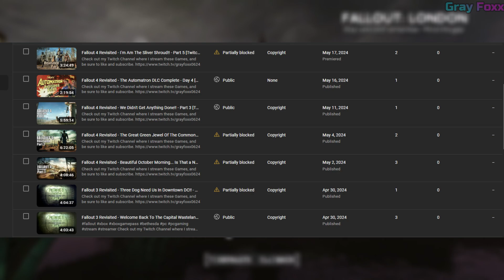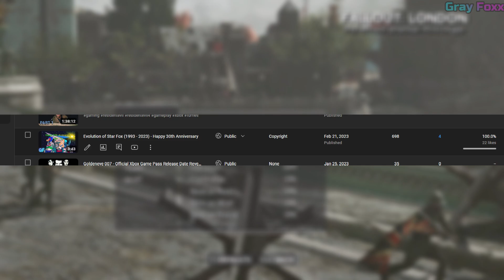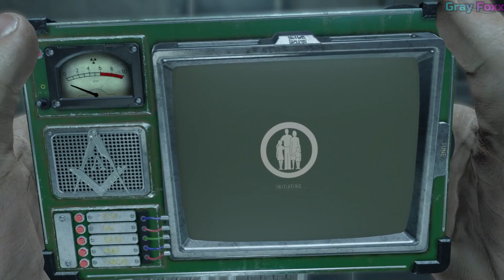WELCOME TO LONDON!!! | Fallout London | Part 1 Playthrough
After downloading a few mods and downgrading my Fallout 4 from next-gen it is time to play Fallout London from Folon. The Mod still has a few bugs but nothing but a few mods cant fix.
Were starting in a lab and we break out from under a hotel and make our way into downtown London where we have to find our origins and find a doctor to help me with the help of our friendly pitbull Chruchill by our side.